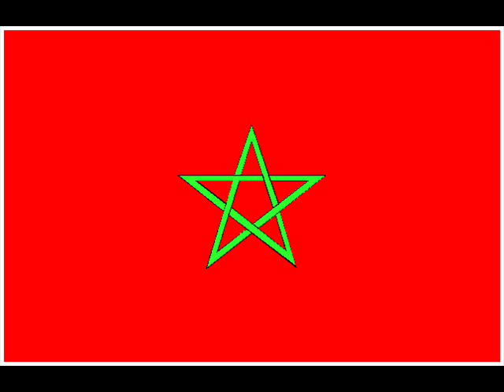said rami ibrahim wassim